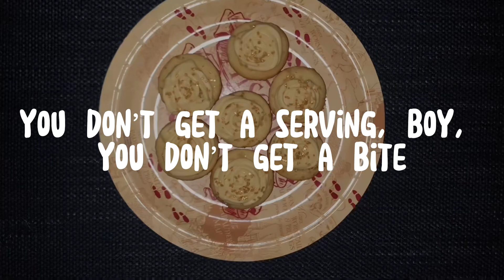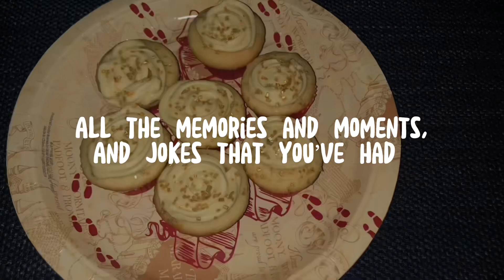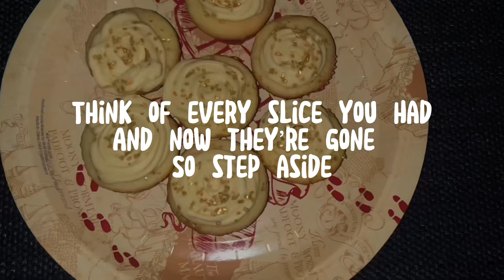JustSleepy - All the Cake is Mine (Official Lyric Video)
Produced by Cadence

Song - All the Cake is Mine
Artist - JustSleepy